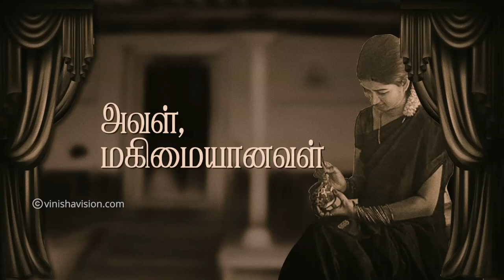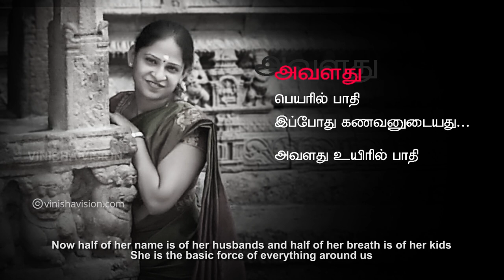பெண்களின் பெருமையை போற்றும் அழகிய காணொளி.